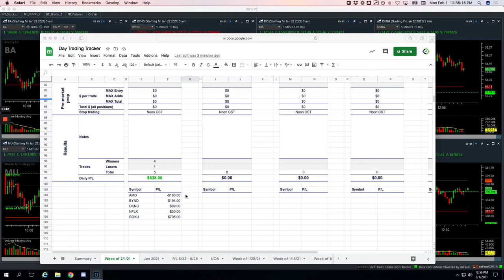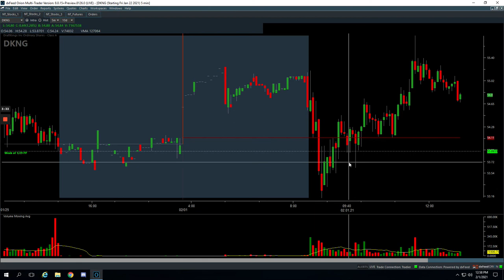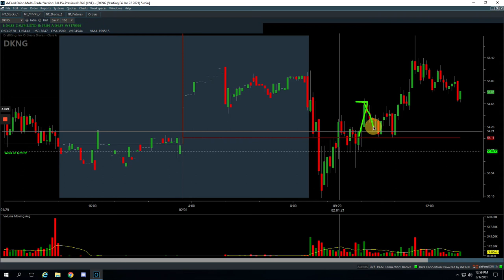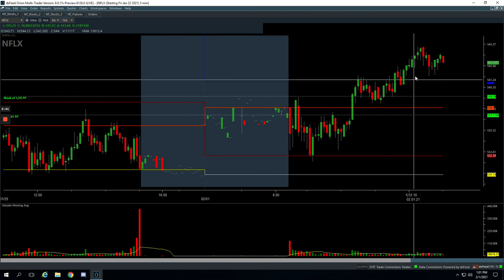Day Trading Recap: 02-01-21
👉 Biggest winner - ROKU

YouTube.com/navigationtrading
Facebook.com/navigationtrading